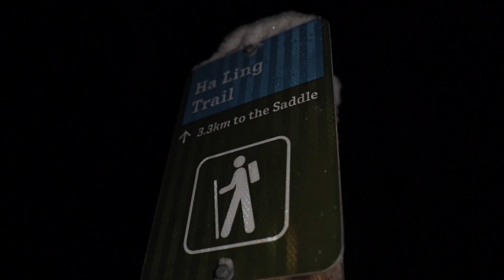Brewing on the Go | Coffee after a Snowy Mountain Hike with AeroPress Go | Chris Ronak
What's the best way to recharge during a snowy mountain hike? By brewing coffee while enjoying the scenery, of course! @ChrisRonak  made this spectacular video of an unforgettable mountain hike in Banff, Alberta, Canada.

The AeroPress Go packs up neatly in its own mug, making sure you have delicious coffee anywhere you go. Great for travel, work, the outdoors, and everywhere in between. Unlike a French press coffee maker, the AeroPress Go brews grit-free coffee and is easy to clean up. Unlike an espresso coffee machine, it's simple and easy to use. It can even be used as a cold brew coffee maker to make cold brew in just two minutes!